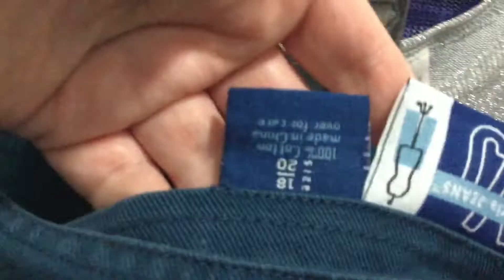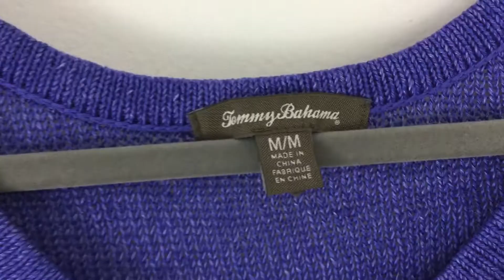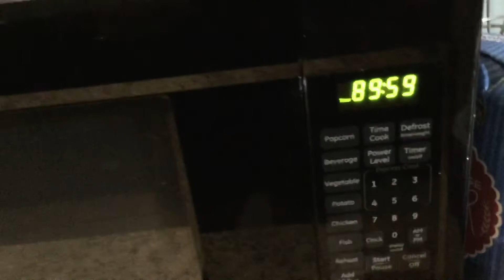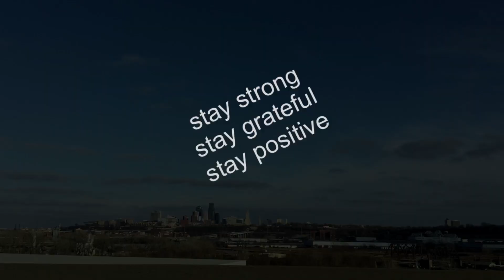I’m an anxious mess - 1st day of school (4 Niko) All alone again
It’s my first time being home alone ALL DAY (ok other than Bella) in forever since the crazy virus (insert C or P word here) started!  I thought I would feel better but it was a stress and anxiety filled mess of a day.  I share my latest diagnosis & I will elaborate more on another video.
  This is just my first day back “full time” as a reseller & small business owner flying solo again.

I welcome conversations and any feedback in the comments section
I WILL read them all and will reply to as many as my mental health allows

New to Poshmark?
Never heard of the Poshmark app?